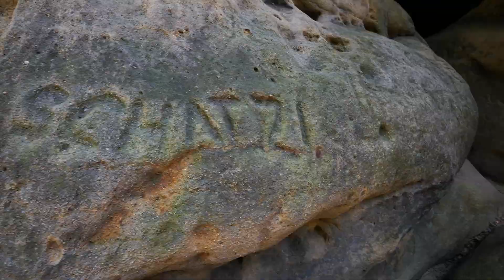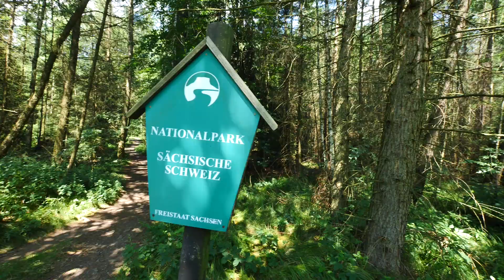Saxony Tourism (Germany) TRAVEL Videography & Photography Assignment BTS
Back to the normal'ish' uploads!! Definitely feeling slid and more comfortable in this effort to highlight a bit more BTS of the work I do on location and on assignment.

What do you think??? I would absolutely love to get your feedback on this one :) as I do for every BTS attempt, but especially this one.

So with video we go on another amazing Travel Dudes campaign, and this time to Saxony, Germany!!

It was an awesome trip with a ton of amazing experiences packed into 6 days, of which i need to edit three videos hosted on the Travel Dudes channel

G.

FILMED with the following gear (which I always travel with, which is insane).

Panasonic GH5
Lumix 12-60
Lumix 7-14
Zhiyun-tech Crane V2 Gimbal (I am actually using the V1.2 but the updated V2 linked here is better especially weight capacity wise)
DJI Phantom 4
Rode Video Mic Go

PHOTOGRAPHY:

Canon 5D Mark III
Canon 16-35 f2.8 (this is the link to version 3 of the lens. I currently shoot with version 2, but if I were to upgrade I'd buy this one).
Canon 24-70 f2.8
Canon 70-200 f2.8

Lee Filters Foundation Kit
Lee Filters 82mm Ring (used for 16-35 and 24-70)
Lee Filters 77mm Ring (used for 70-200)
Lee Filters 0.6ND Soft Grad
Lee Filters 6 Stop ND Little Stopper

Greg Snell
Speelwark Padd 5
Klein Nordende
25336
Schleswig-Holstein
Germany

Greg Snell
25 Aberdeen St.
Oshawa, Ontario
Canada
L1G 2E5